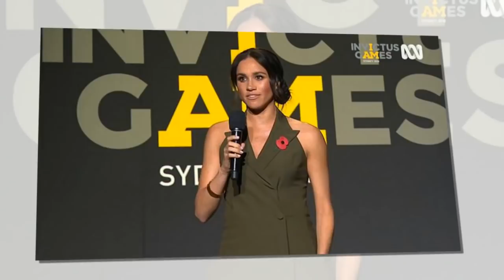Did Meghan's & Prince Harry break up after the royal tour because of what she said in New Zealand?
Meghan Markle stuns in a $450 Hugo Boss high-neck dress, $900 peach-suede pumps and a $300 saddle bag that has already sold out - as she bids farewell to Australia.